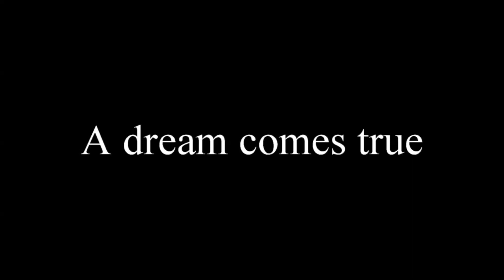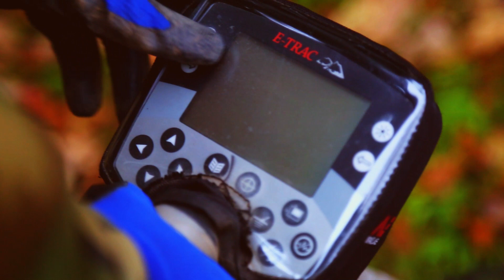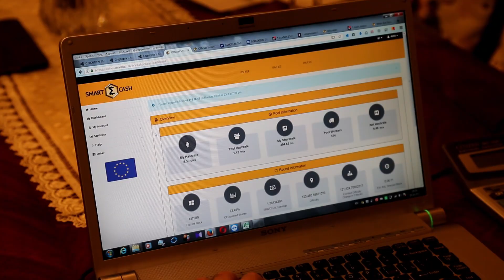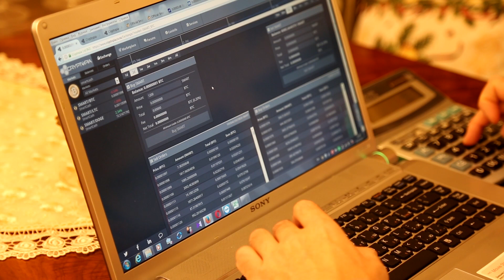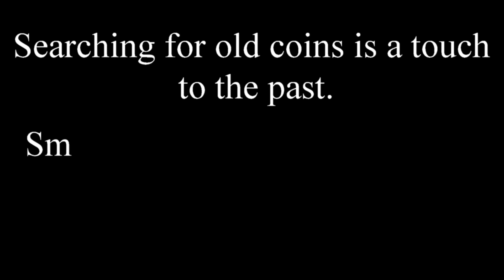SmartCash is coming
My hobby is finding old coins. And in the virtual world, I also mine coins such as SmartCash.
This entertaining video is made for Smartcash video contest.
My SmartCash wallet adress:
SSs9MP4RTVfjzjC2U3uUzwQLdp7wxtyKay